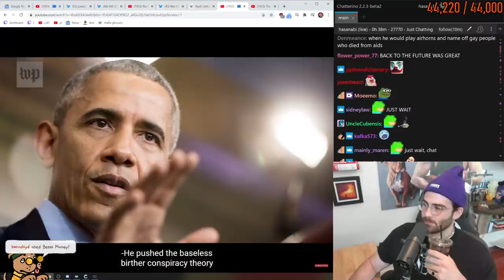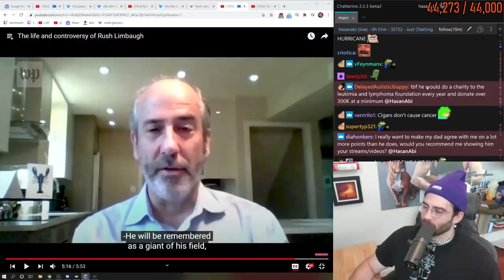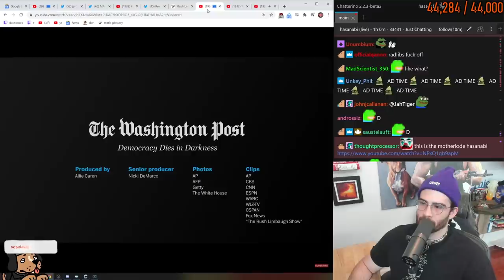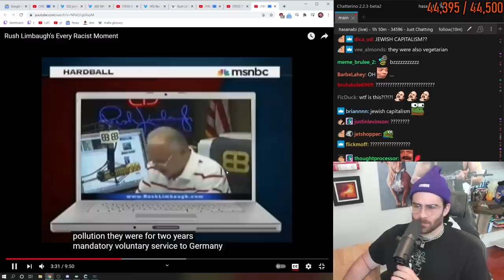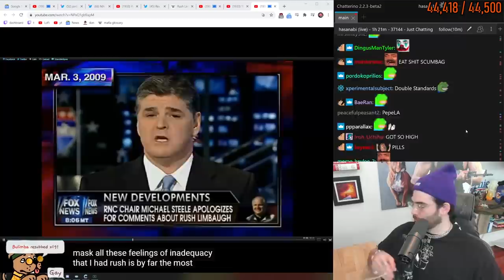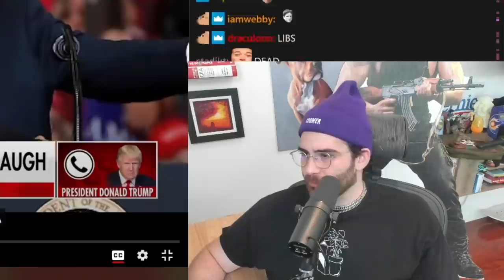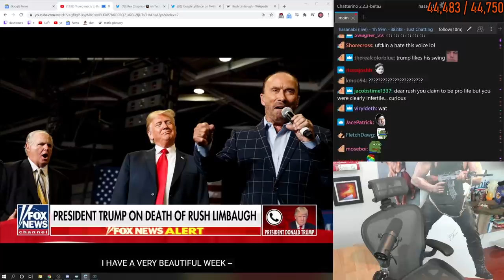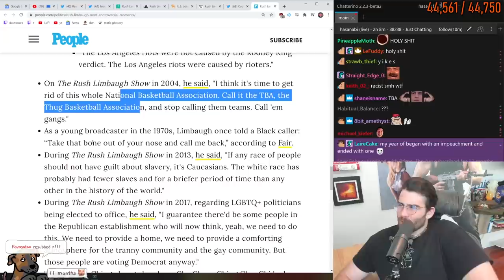HOW RUSH LIMBAUGH BRAINWASHED YOUR GRANDPARENTS.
Rush Limbaugh has passed away, lets talk about who he was, and how he poisoned the minds of your grandparents.